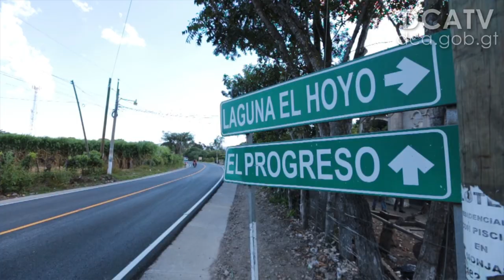Morales entrega carretera que facilitará la comunicación entre Monjas, Jalapa, y Jutiapa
Conforme al compromiso de mejorar la red vial del país, el Presidente de la República, Jimmy Morales, y el titular del Ministerio de Comunicaciones, Infraestructura y Vivienda (CIV), José Luis Benito, entregaron hoy un tramo carretero de 19 kilómetros  que facilitará la comunicación entre Monjas, Jalapa, y El Progreso, Jutiapa.

“Vine como candidato a ofrecerles la carretera, vine como Pesidente a decirles que iniciaban los trabajos y hoy se las estamos entregando”, resaltó el mandatario ante decenas de vecinos del lugar que atendieron su visita.

La inversión para la mejora de esta ruta fue de Q45 millones 296 mil 085.86, con la que se realizó la recuperación del pavimento y adecuación de la sección de terracería existente, a una sección típica “B”, colocándole una capa de concreto asfalto de 8 centímetros de espesor, además de la sustitución de las alcantarillas transversales y la señalización horizontal y vertical.

“Durante mi campaña dije: al César lo que es del César, a Dios lo que es de Dios y al pueblo lo que es del pueblo. El dinero del pueblo esta regresando en carreteras. Dentro de poco entregaremos el tramo de Monjas a Jalapa (cabecera departamental)”, anunció el gobernante.

Pide cuidar las calles, no tirando basura
El presidente Morales también hizo un llamado a los pobladores a mantener limpias las calles, para lo que solicitó no tirar basura en las mismas, pues esta se acumula en las cunetas que luego se tapan y terminan por arruinar la cinta asfáltica.

“Mucha gente no lo ve, pero el cuidado y mantenimiento de esta carretera será responsabilidad del Estado, pero también es responsabilidad de todos nosotros. ¡No tiremos la basura en las calles!”, manifestó el alto funcionario.

Por su parte, Benito expresó su orgullo por poder entregar esta reposición de carretera, pues es “un proyecto más que el Ministerio de Comunicaciones termina antes del periodo contractual”, ya que estaba previsto para realizarse en 18 meses y se culminó en menos de 15.